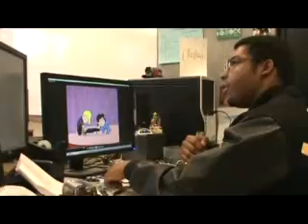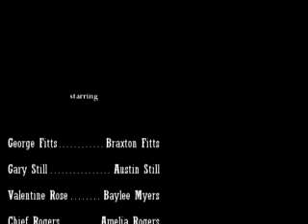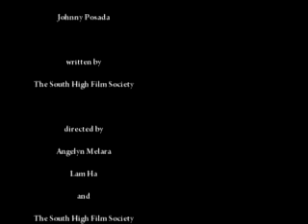Beverly Hills Fitts 2.mp4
A parody of 80's cop movies while advancing the Fitts and Still saga.